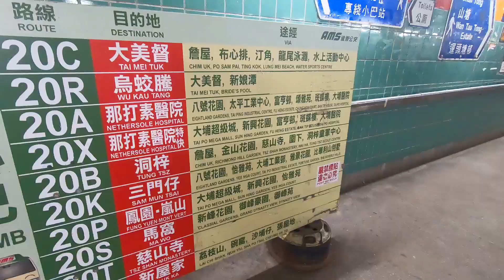summer na! let's go to the beach!